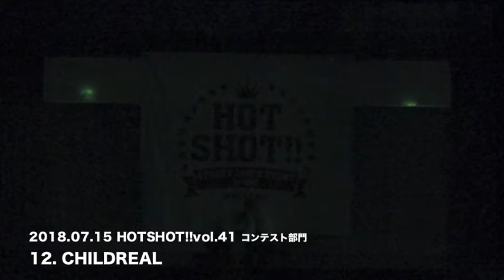HOTSHOT!!vol.41 コンテスト / 12. CHILDREAL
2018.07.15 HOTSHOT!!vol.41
コンテスト部門
12. CHILDREAL